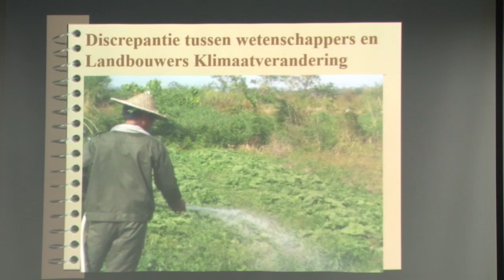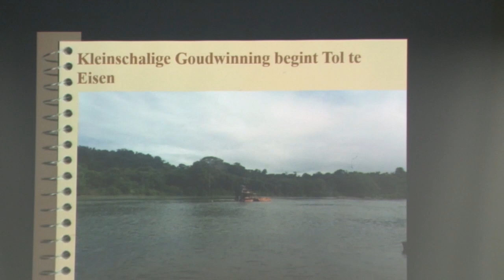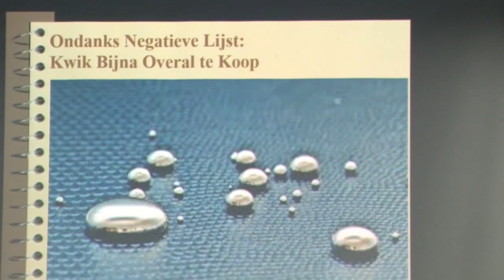05 03 2019 Winston Lackin over Milieuraamwet